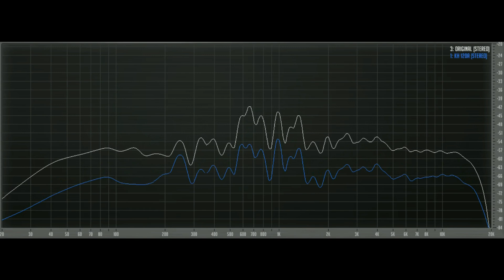Райский голосок Neumann KH 120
0:00:00 audiotest
0:00:03 проверка каналов Left-center-right
 Инструменты, голоса
0:00:09 These Bones Fairfield Four
0:00:36 Nocturne op.20 en ut dièse mineur François Chaplin
0:01:07 Espiritu Paco De Lucia, Al Di Meola, John McLaughlin
0:01:35 Наступила ночь Муслим Магомаев
 Джаз
0:02:04 Temptation Diana Krall
0:02:31 Absolute Sampler 'On The Fly' Brian Bromberg & Akira Jimbo
0:02:59 Power: The Essential Marcus Miller
0:03:27 Ain't No Sunshine KI Pearl Lite
 Оркестр
0:03:53 Bruckner - Symphonies No9. Scherzo-Allegro Gunter Wand, Kolner RSO
0:04:23 railway station Emir Kusturica & The Nosmoking Orchestra
0:04:54 Tchaikovsky '1812' Overture Erich Kunzel & Cincinnati Symphony
0:05:10 Barbossa Is Hungry Pirates Of The Caribbean
 Рок
0:05:36 Bohemian Rhapsody Queen
0:06:06 Money Pink Floyd
0:06:36 Space Truckin Deep Purple
0:07:03 Thunderstruck AC/DC
 Нью вейв
0:07:33 Deeply Disturbed Infected Mushroom
0:08:03 Planet Dada Yello
0:08:32 Intergalactic Travel Gravity
0:09:01 Insensible Mandalay
 Метал
0:09:28 Head For The Barricade Limp Bizkit
0:09:58 Enter Sandman Metallica
0:10:28 Wings of Fire Running Wild
0:10:58 Nocturnal Light Therion